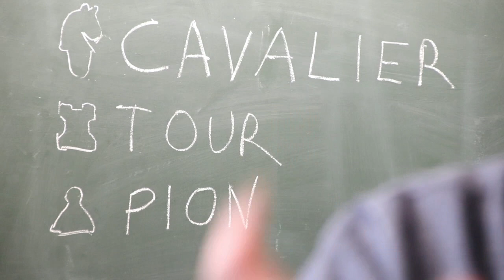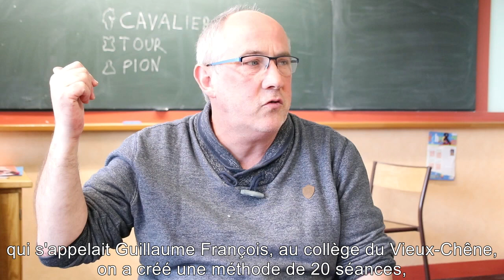Interview de Thierry Leroyer, président du club d'échecs Le Fou du Roi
Président du club Le Fou du Roi et enseignant, Thierry Leroyer partage sa passion des échecs depuis plus de vingt ans.

Une interview complémentaire au portrait réalisé dans le magazine municipal de La Flèche du mois de février 2020

Réalisation : service Communication - Mairie de La Flèche / Janvier 2020
Photos : Philippe Noisette